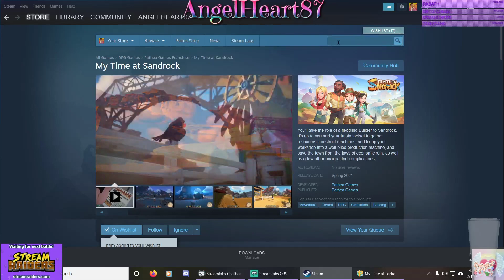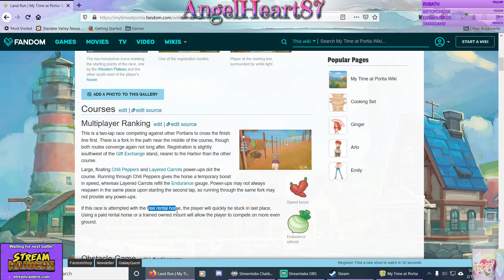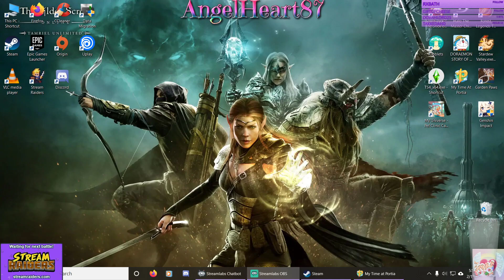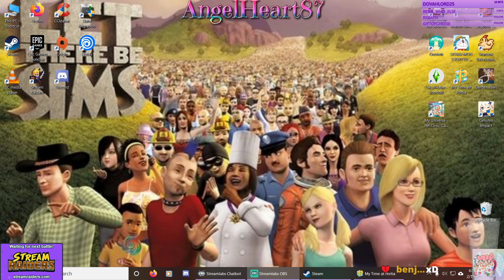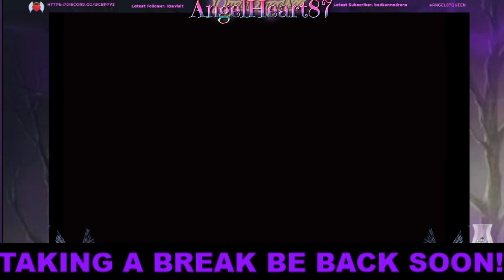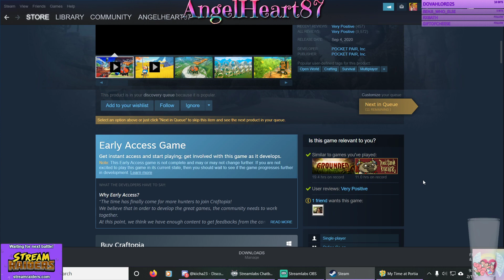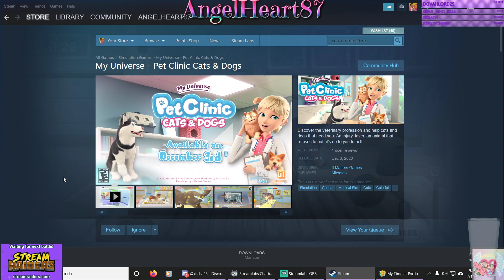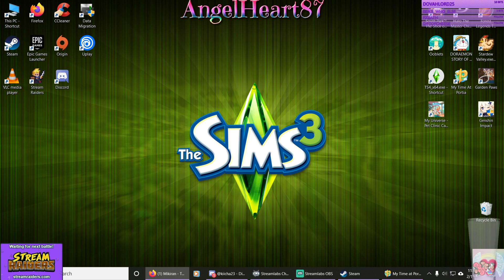Portia Stream | My Time At Portia